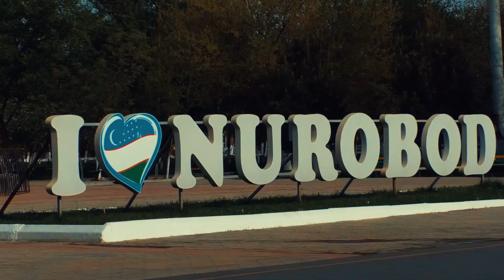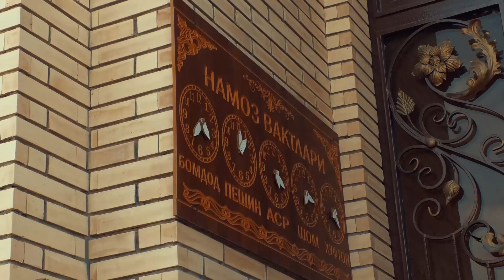Ramazon keldi Ramazon - Nurobodlik xonandalar ijrosida (Remix Version)